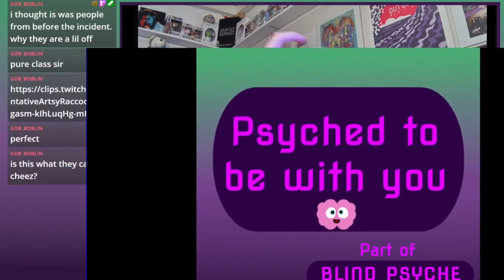Psyched to be with you Anni Valkama - Season 3 Episode 5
Content warning: This episodes discusses topics that some listeners would like to be aware of. This includes health and fitness, mental health, and mentions of finance.

In the 5th episode of season 3 – I am Psyched To Be With You, Anni Valkama! Anni is the “Head of keeping on brand” at Super Rare Games! Join us as we discuss all things indie game marketing, Anime booty pics, Final Fantasy, power lifting and much more! Further, this episode adds a really unique look at what coming over to the UK to study and work looks like, and an important discussion about being from a working-class background in the game industry and why diversity is important. All this, the usual jokes and shenanigans and much, much more! Enjoy this as much as I did, and make sure to follow Anni!

Find all the useful links, and how you can follow and support Blind Psyche